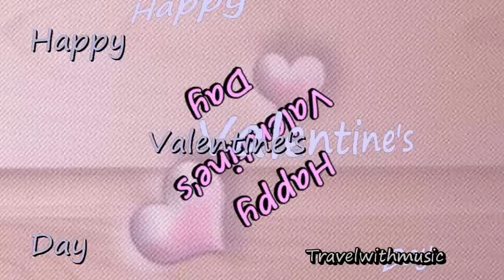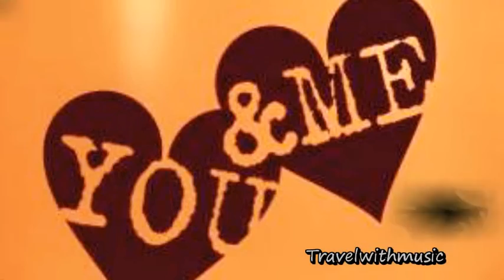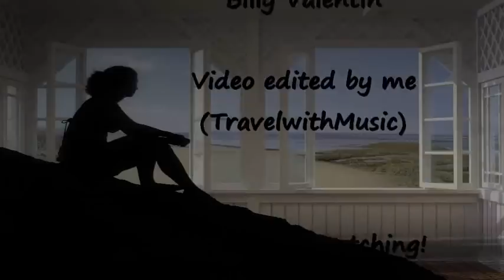It's Magic by Billy Valentine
It is Magic by Billy Valentine (Travelin' Light)